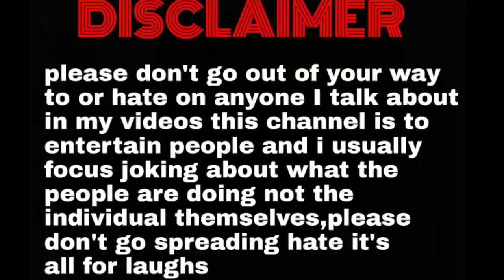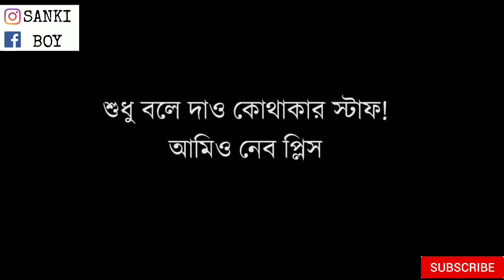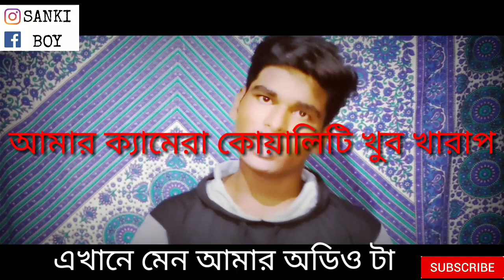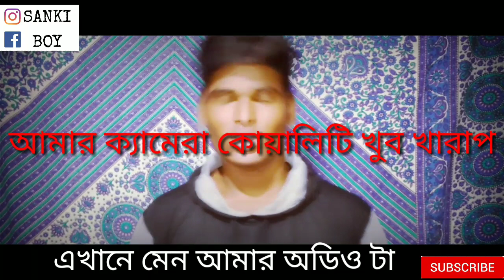The bong guy vs ankush||ankush interview||Bengali comedy video||SANKIBOY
👉এই video তে আমি কাউকে অপমান করতে চাইনি।

*Video টা কে একটু share করে দিয়ো🙏

Allowance is made for"fair use"for purposes such as criticism comment news reporting teaching scholarship and research.fire use is a use permitted by copyright statute that might otherwise be infringing. non-profit educational or personal use type the balance in favour of fair use"